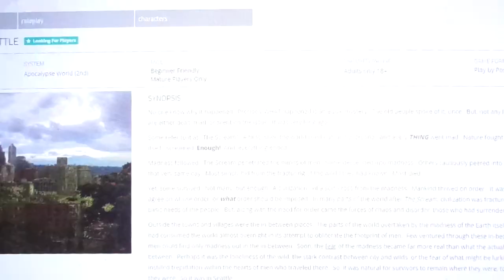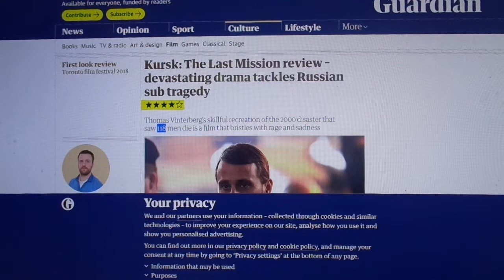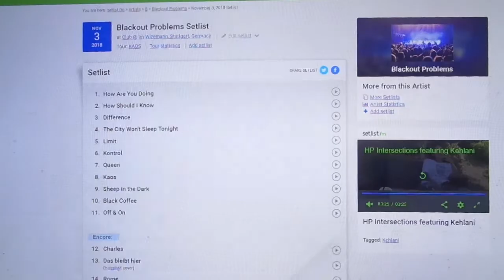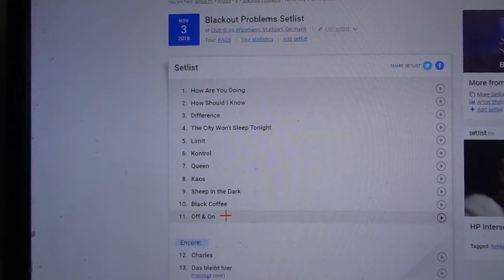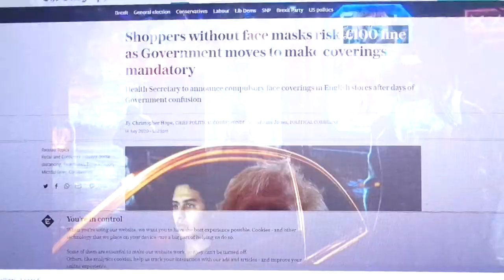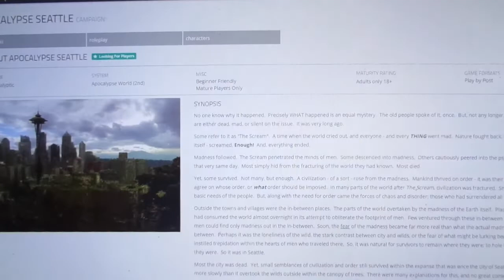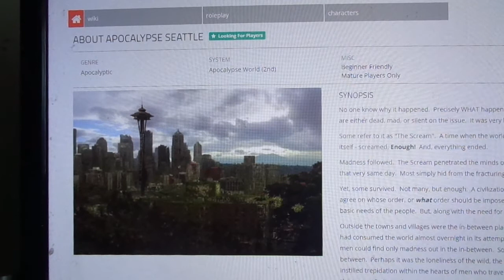Blackout Album Released on NOV 3RD 2018 by Cohencidence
Tracks: KAOS, CONTROL, SHEEP/GOYIM IN THE DARK, OFF & ON.
NOV 3RD 2020 - HERE WE COME...